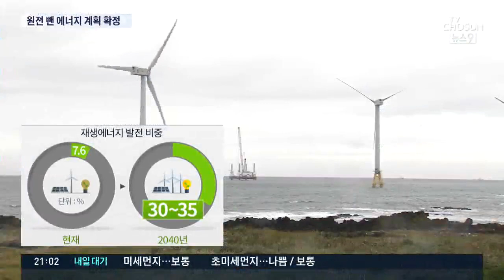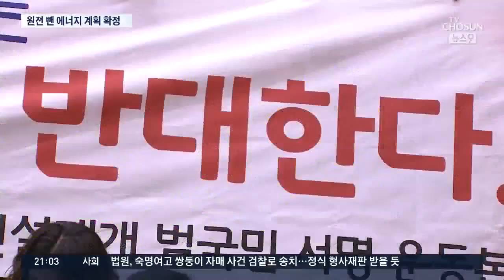원전 빼고 재생에너지 5배 확대?…'에너지 헌법' 강행 논란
이런 가운데 정부가 '에너지 헌법' 이라고 불리는 에너지 기본계획을 확정했는데 이것도 걱정입니다. 오는 2040년까지 재생에너지 비중을 지금의 7.6%에서 35%까지 대폭 늘리겠다는 게 핵심입니다. 그리고 탈원전 기조도 분명히 했습니다. 과연 현실성이 있느냐? 그리고 이렇게 가면 국민 부담만 늘거란 비판이 쏟아지고 있지만 정부는 귀를 닫고 있습니다.